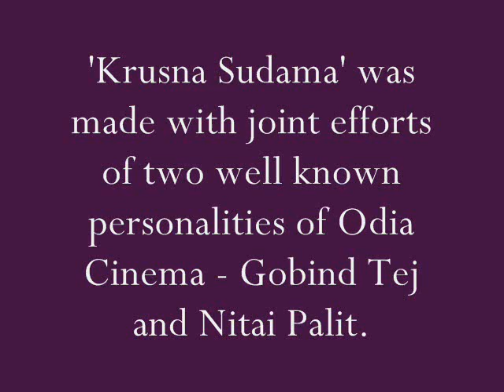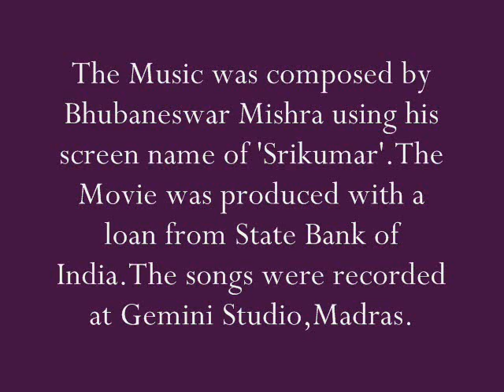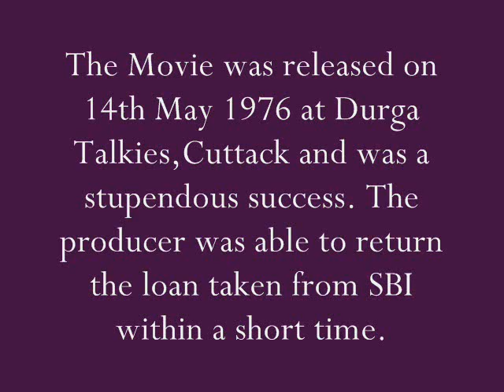Vani Jairam sings 'Chhota Mora E Ghara....' in Odia Movie 'Krushna Sudama'(1976)